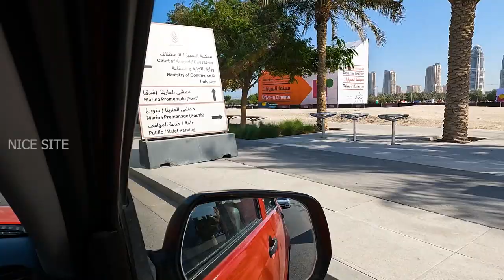LUSAIL CITY EXPLORE - QATAR VLOG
Plans for the development of Lusail City were first announced in 2005.[10] After a cabinet resolution was passed in 2002, Lusail along with its suburbs of Al Kharayej and Jabal Thuaileb became the first areas of Qatar where foreigners could own real estate.[11] In December 2013, Qatari Diar announced that more than 80% of the plots in Lusail have been purchased.[12] It was stated in April 2018 that over 80% of the city's infrastructure projects were completed